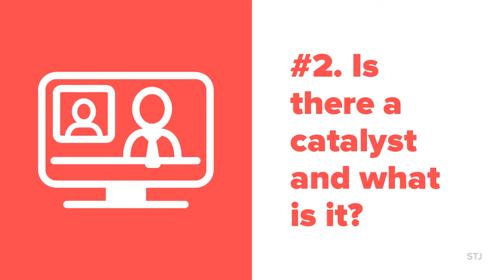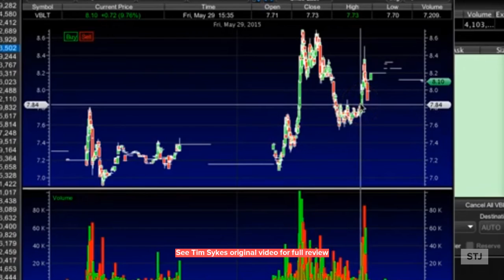Lesson 1 Finding Hot Penny Stocks to Trade (in 1 Minute)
The Four Steps as laid out by Penny Stock Guru, Timothy Sykes.  Lear how to find the best ways to locate hot penny stocks to trade.  This summarizes the lesson in one minute-- for the money minded trader.

What's a Good Catalyst?